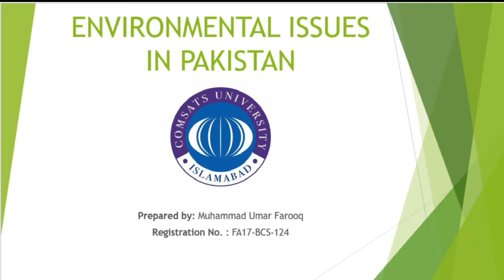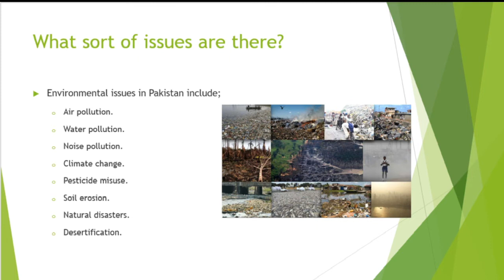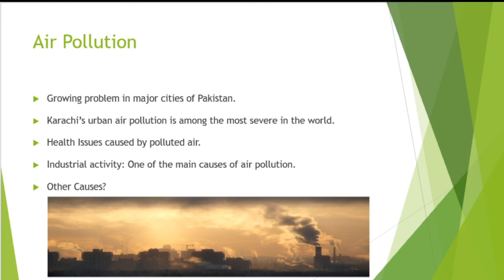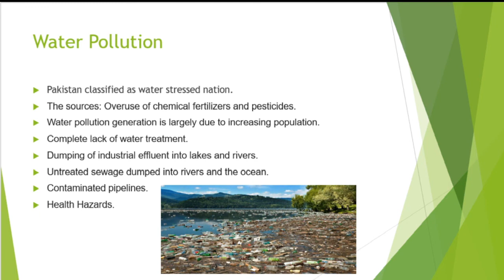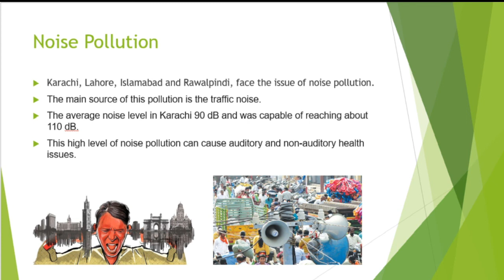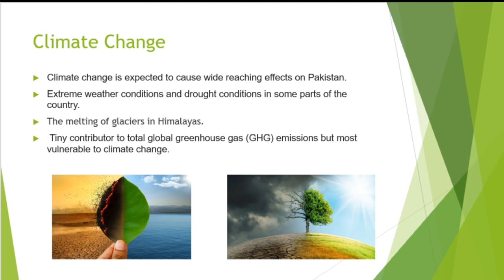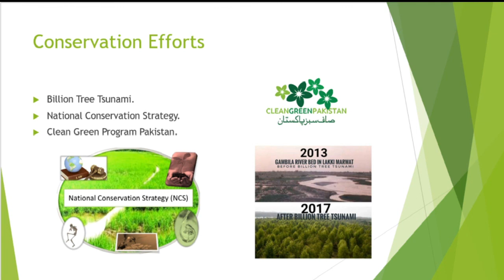Environmental Issues in Pakistan, Air Pollution, Sustainable Development, SDGs